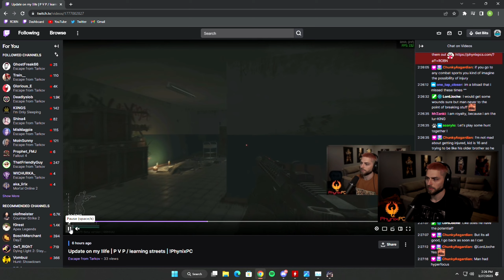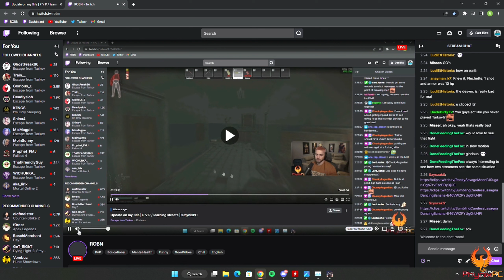Desync with Glorious_E + Replay | ROBN HIGHLIGHTS #156 - Escape From Tarkov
This channel is getting managed by fans.
We are not doing it for any profit, we just want to make ROBN more popular. Feel free to like and follow and share with friends.
~La Papuga Familia